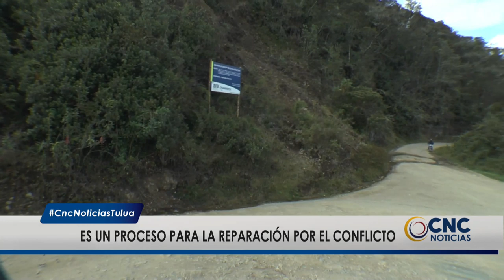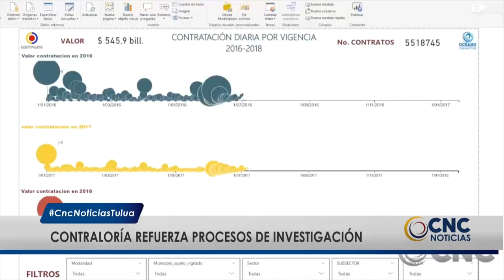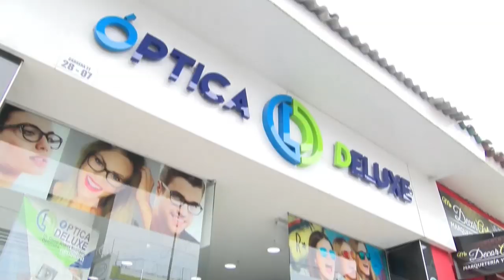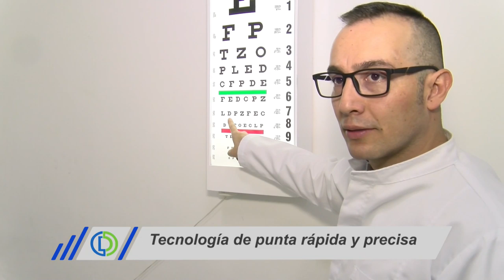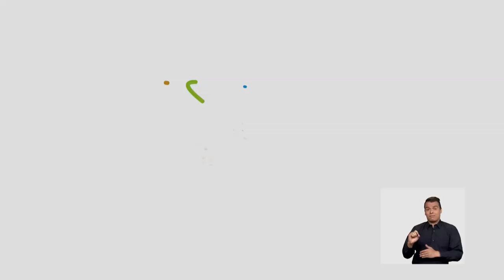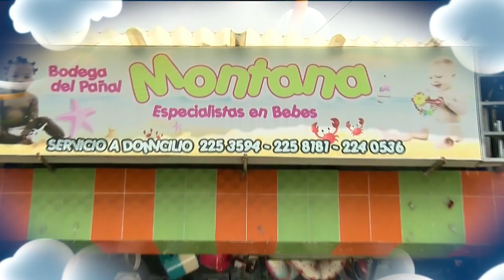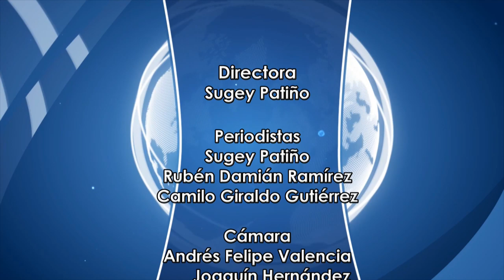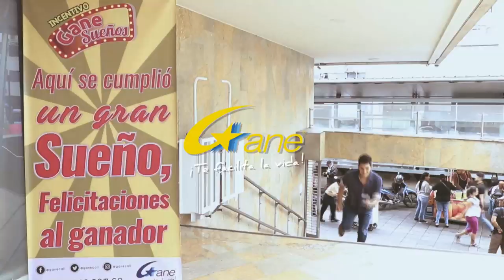CNC NOTICIAS JULIO 17 EMISIÓN 1:00 PM